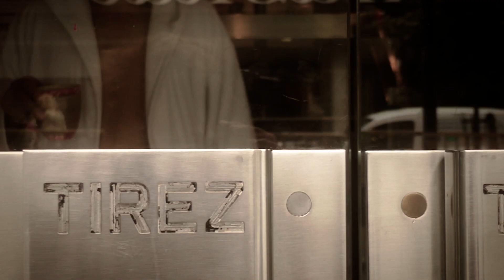....Vérino s'installe au Grand Point-Virgule (la suite)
Vérino au Grand-Point Virgule, du mercredi au samedi à 21h30, à compter du samedi 13 septembre